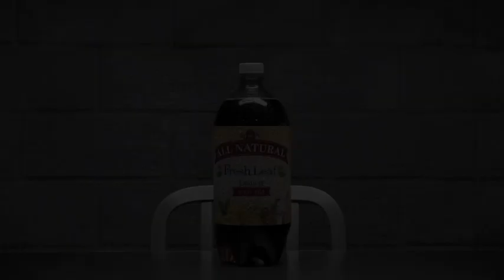Know Your Labels: Sweat Tea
Is this iced tea really "all natural"? What's labeled as "natural" feels criminal. Stop the lies. Sign the petition. Join Consumer Reports in telling the government to ban the "natural" label.